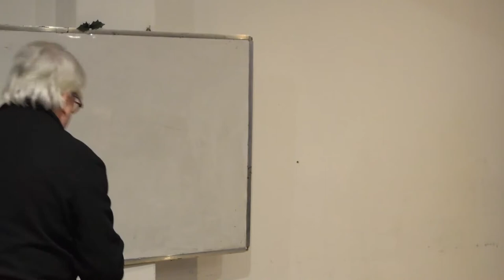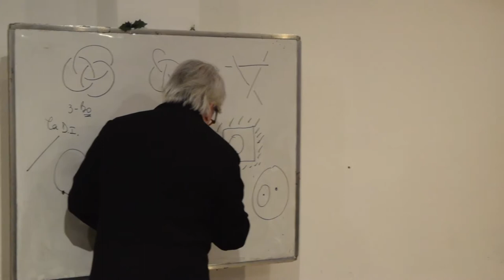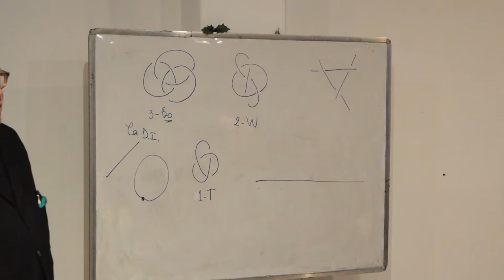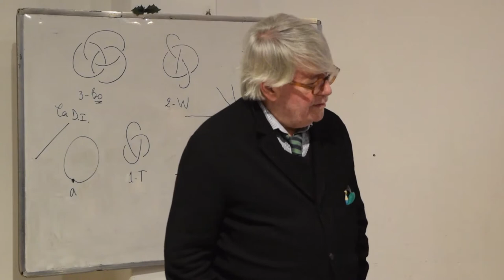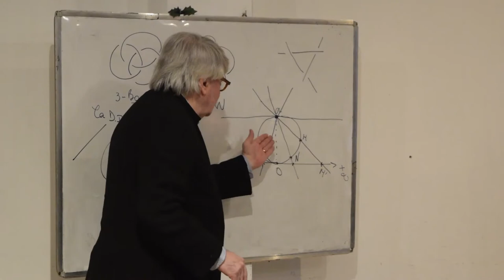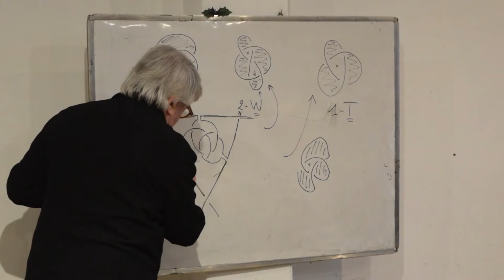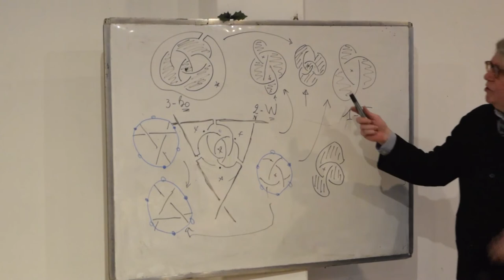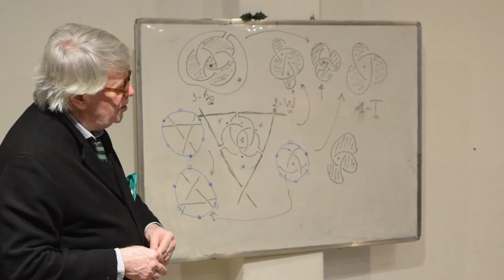28/07/18 - Jean Michel Vappereau - "De l'homologie entre nœuds et chaînœuds" - Clase 04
4ta clase del curso de Jean Michel Vappereau, "De l'homologie entre nœuds et chaînœuds", en El Camarín de las Musas,  Buenos Aires.